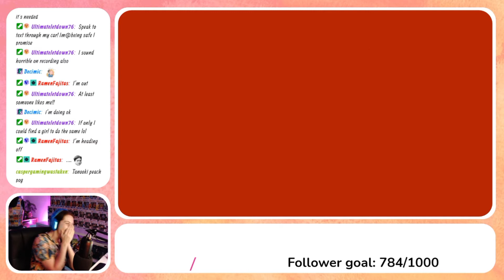Twitch Highlights Pt. 1 2021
Hey everyone!
Here's a compilation of stream highlights from the first couple months of 2021 on Twitch. We had SOOOO many laughs! Despite such a crappy year, I thoroughly enjoyed our time together on streams.
Enjoy the presh mems!

*WARNING for flashing images and loud screams occasionally